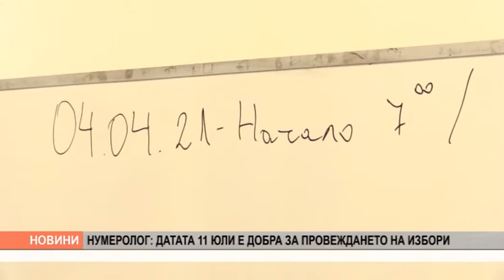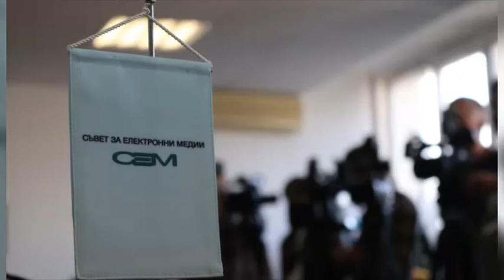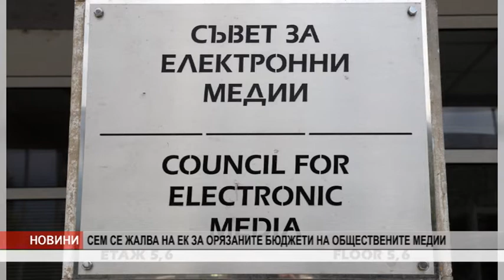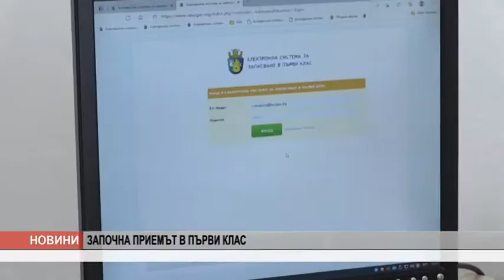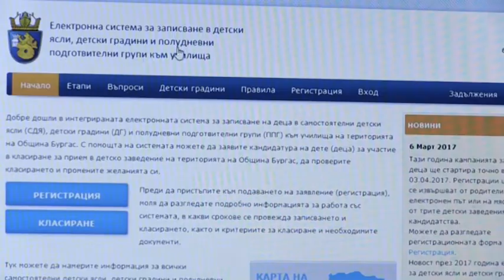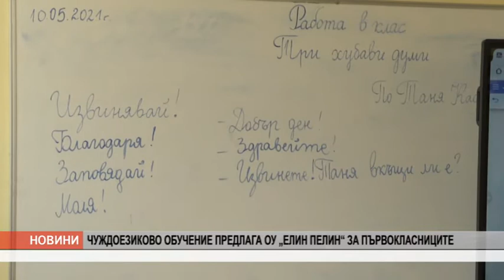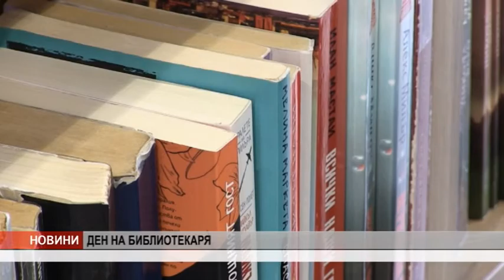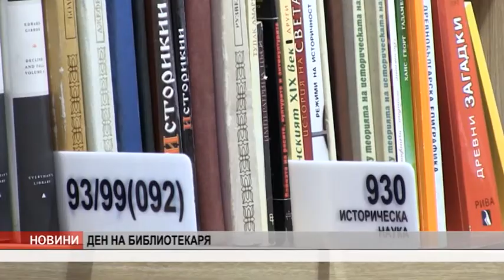Канал 0 Новини - 11.05.2021 г.